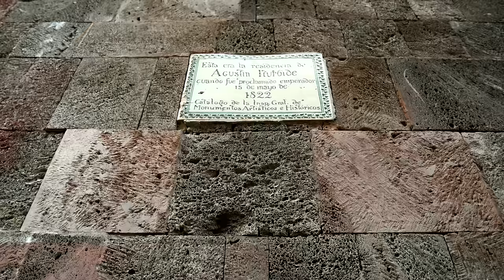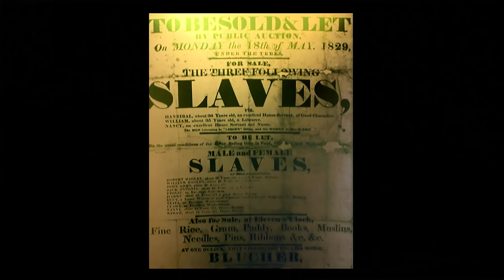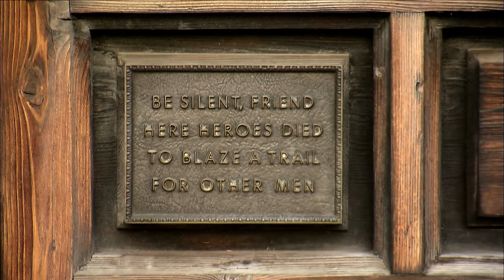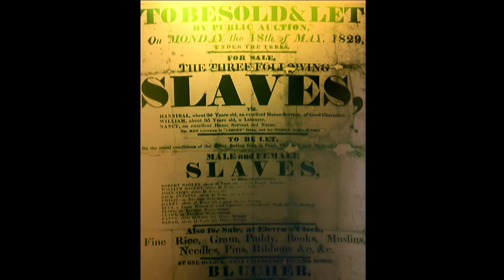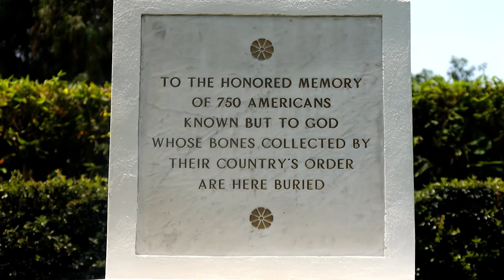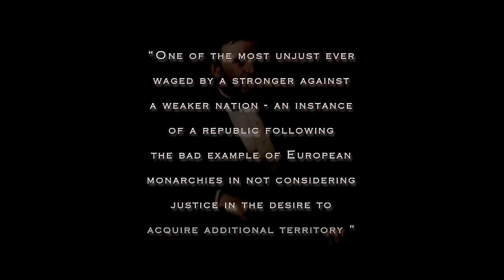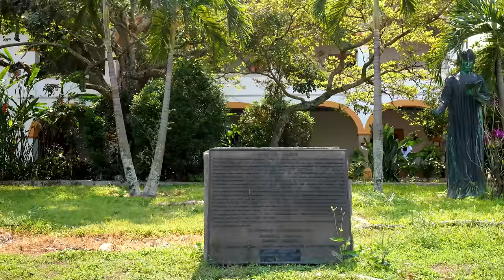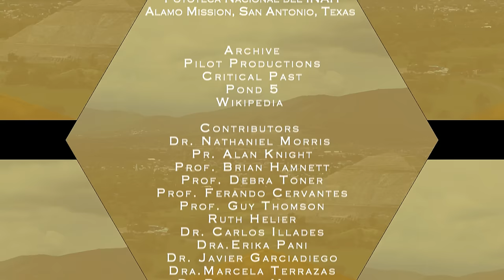Empire Builders: Mexico | The War of Independence | 4K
The War of Independence charts the violent struggle by Mexicans to break free, after decades of instability wrought by losing almost half of its territory to the US. This episode examines the initial revolt led by revolutionary priests Hidalgo and Morelos, both of whom were executed after being captured by royalist forces.